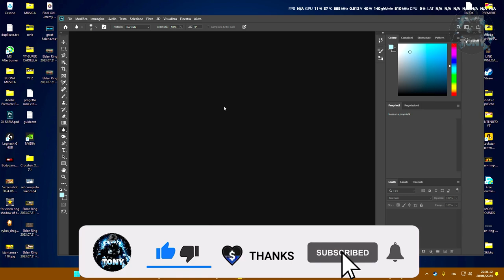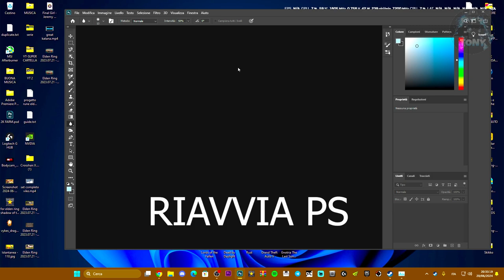COME VELOCIZZARE E MIGLIORARE LE PRESTAZIONI SU PHOTOSHOP (NO LAG) TUTORIAL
MIO REFCODE:563685ph1

PC:
MOBO: B450 GAMING PLUS
CPU: R5 3600
GPU: 1660 SUPER
RAM: 16 GB
CASE: 4000D AIRFLOW CASE CORSAIR

VIDEO TUTORIAL
               GAMES---TECH---MICROSOFT